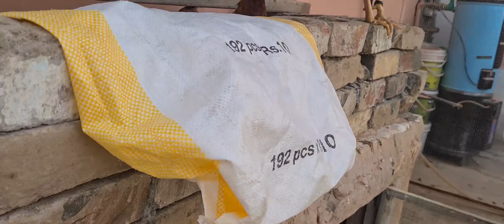new chicks expire 😥😥😭😭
Abdayam Talha
my and my pets Routine
we are Abdayam and Talha this is our facebook and youtube channel. we will show you our pets daily routine and also ourselves.